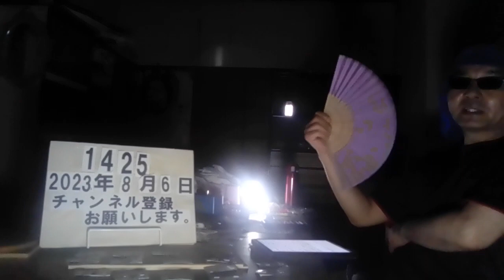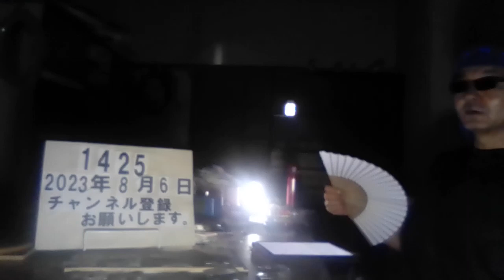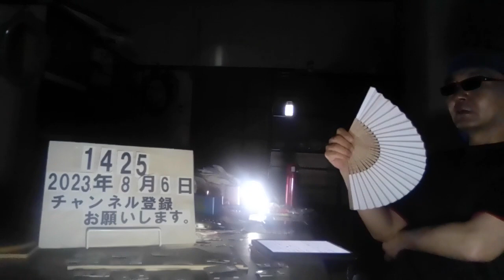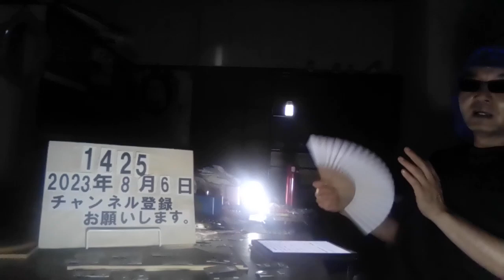＃1425 夏場の停電時、電気使わずにできる熱中症対策は? 異常気象常態化で停電、断水など、災害への備えは、ますます不可欠に。 2023.8.6.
台風6号による夏場の停電で熱中症のリスク高まる。エアコンなしでできる対策は。

8/2(水) 17:41配信

琉球放送

先月29日、東京・東村山市の住宅で高齢の夫婦が寝室のベッドの上で死亡しているのが確認された事故。警察が到着した際にエアコンは使われておらず、部屋はかなり暑い状態で、2人は熱中症で亡くなった可能性が指摘されています。 【写真を見る】「パニックになりかけた」台風6号による夏場の停電で熱中症のリスク高まる　エアコンなしでできる対策は ■「寝られるレベルじゃない」沖縄県内の3割の世帯が停電　熱中症のリスク　 台風6号の暴風域に24時間以上巻き込まれている沖縄では、8月1日の午後1時から停電が発生。2日午後4時時点で県内全世帯の3割にあたる20万世帯以上が停電しています。 こうした状況に、SNSでは「昨夜からずっと停電が続いている。暑いし寝られるレベルじゃない」などといった投稿が相次いでいます。 1日、2日と台風が接近するなか気温が30℃近くまで上がった沖縄。厳しい暑さにもかかわらず停電によってエアコンや扇風機が使えず、さらに暴風で窓を開けることもできない状況は、温度だけでなく湿度も上がりやすくなり熱中症のリスクが高まります。 ■エアコンが使用できない時の熱中症対策は ではエアコンが使用できない時にどのような対策をとればよいのか、厚生労働省や環境省は次のことを推奨しています。 (1)服を着替える 涼しい素材の服に着替え風通しを良くすることで、体に熱がこもるのを防ぎます。 (2)水分を補給する のどが渇いていなくてもこまめに水分を補給することが大切です。また汗をかくと血中の塩分濃度が低くなるため、飴をなめるなどして少量の塩分を摂取してください。 (3)熱を放散する 濡れたタオルなどを肌にあてて、うちわであおぐなどをして熱を放散させましょう。保冷剤や氷が使える場合は、首に当てるなどして活用してください。 (4)体を冷やす また水道が使える場合にはシャワーや水風呂に入って体を冷やすのも有効です。 ■「パニックになりかけた」高熱出した子どもと停電を過ごした女性 台風6号による停電の中、子どもが高熱を出し一夜を過ごした女性は、店で買ってきた氷で氷のうを作り、うちわであおいで子どもの体温を下げながらしのいだと話します。

子どもが39℃の高熱を出した女性 「病院に行っても、解熱剤を使っても熱が下がらない状態の中、停電までして絶望だった。熱けいれんの怖さもあって、どうにか熱をさげるために、一晩中うちわであおぎながら氷を使って対応していた。想定していなかったことでパニックになりかけた」 女性は今回は身の回りのものでしのぐことができたとした上で「冷却できるタオルやポータブルの電源、充電式の扇風機などがあれば、安心して過ごせたのでは」と事前の備えの必要性を痛感したといいます。 ■停電の復旧の見込みは　暴風警報解除はいつ 沖縄電力はホームページで「雨風が強く屋外作業には危険な状況にあるため、風雨がおさまり次第、本格的な屋外での復旧作業を開始する」としています。 一方、沖縄気象台によると、暴風警報は3日未明まで継続となる見込みで、また一度解除されても5日から再び警報が出る可能性があるということです。停電の復旧作業がいつから始められるのかは不透明で、2夜続けての暑苦しい夜を迎えることが想定されます。 台風がもたらした停電による深刻なリスクに対し、事前に情報を収集し備えることが重要です。